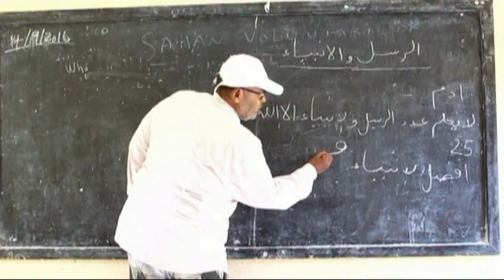"Maaha qalabkan inaad meel iska dhigtaan ama aad dib u iibisaan" Agg, Dhakhtarka Sahan